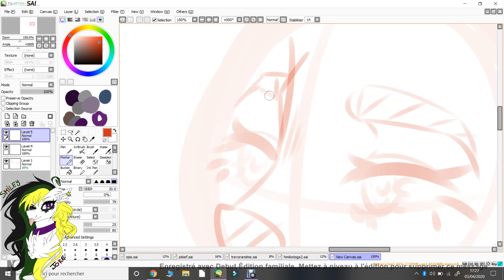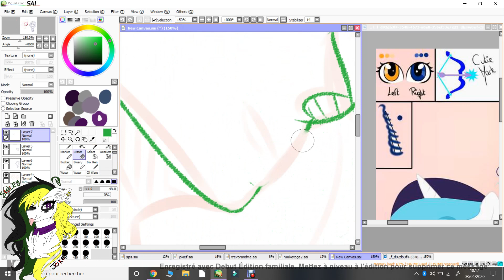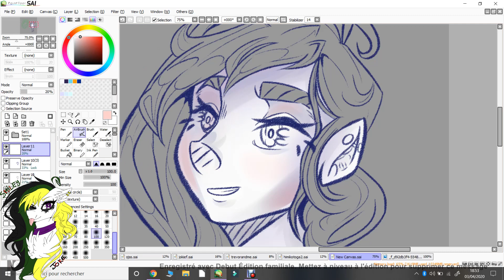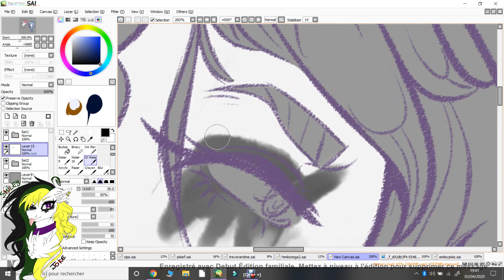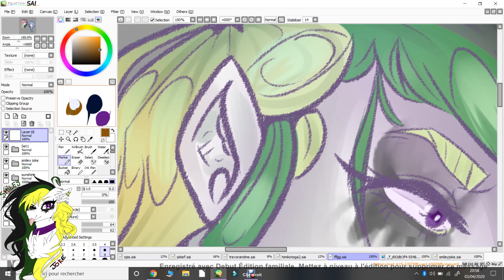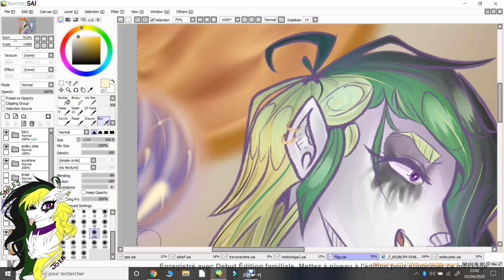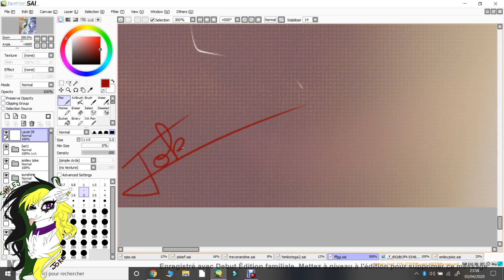I'll Give You My Solar System - Speedpaint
J'ai fais ça hier soir jusqu'à 2h du mat' donc je suis un peu claqué :')

♤ABOUT VIDEO♤

               -2: Cooler Than Me - Mike Posner

●Time: 4h

●Draw: Paint tool sai, xp-pen artist 12 pro

●Product: Filmora 9, Debut

●Comissions : OPEN

●Art trade : ASK ME

●Redraw my drawing : OPEN

●Contest/resquet : ONLY frends or people I ask (I'm boring)

●Collab : OPEN

JOIN ME

Thx and enjoy ^^
Pls no copie and hater ^^'
♡Love you ♡